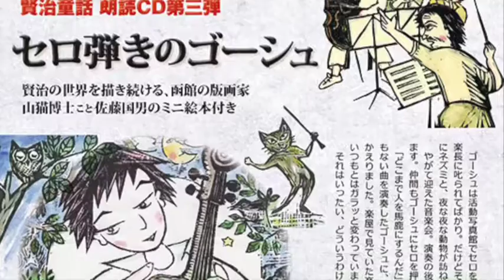宮沢賢治生誕120年記念、佐藤国男のミニ絵本付き朗読CD「セロ弾きのゴーシュ」38第七幕の2